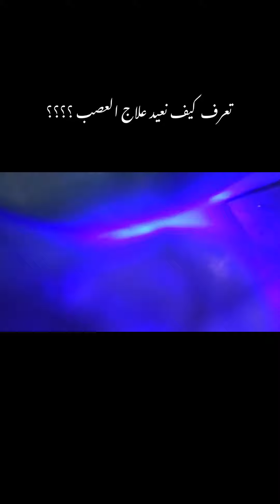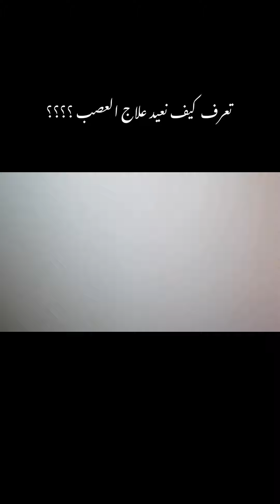اعادة علاج عصب للضاحك الاول السفلي في وجود الحاجز المطاطي في جلسة واحدة. د صالح بابقي